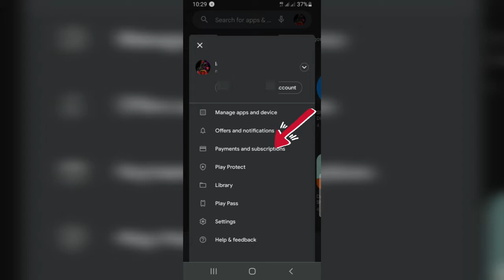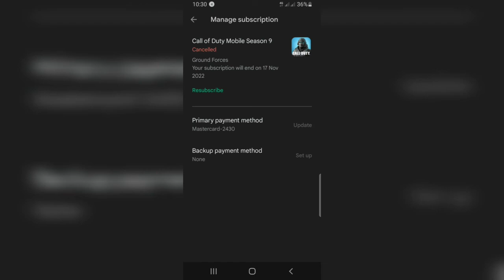*cancel*🥺 ground forces subscription in cod mobile in tamil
In this video we can see *cancel*🥺 ground forces subscription in cod mobile in tamil

💌 Don't forget to checkout my channel playerlists.its very useful of you're new fighter...